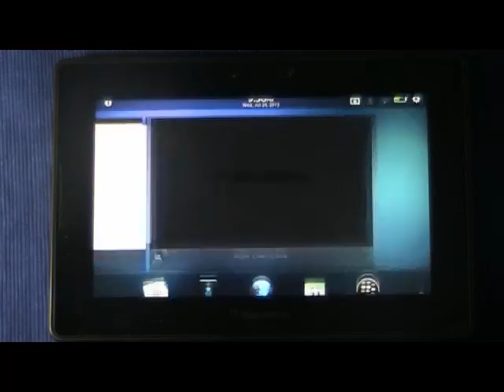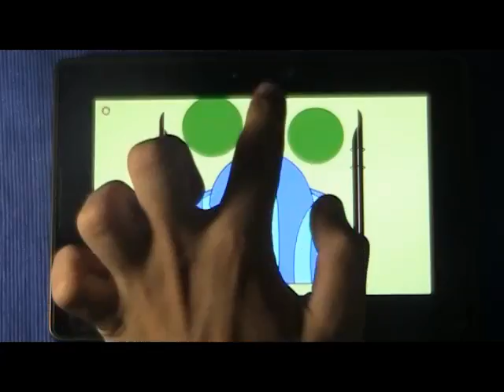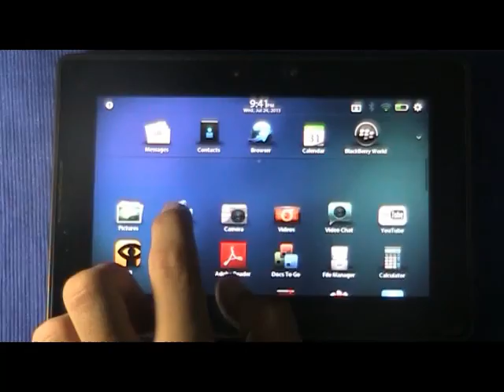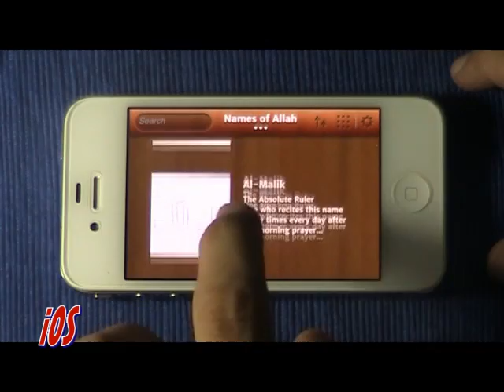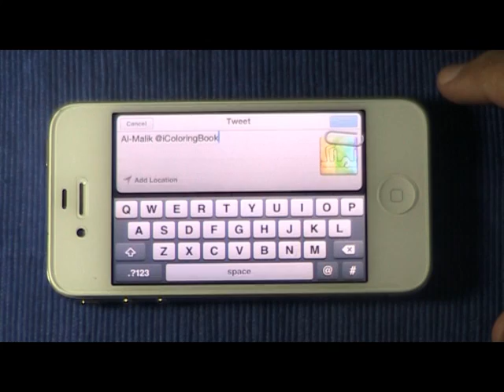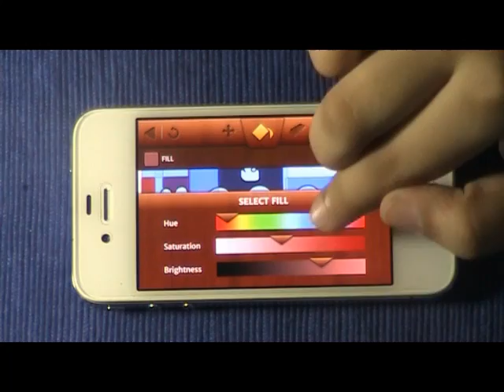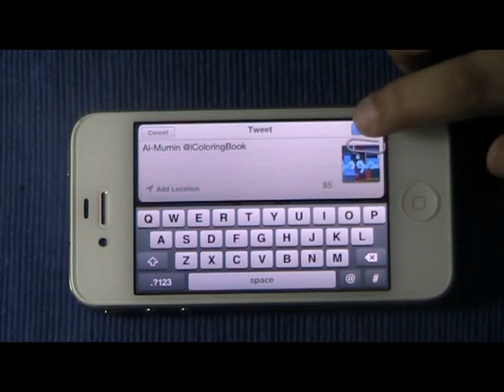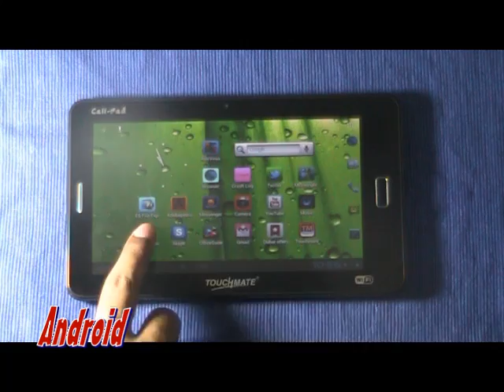Islamic Coloring Book on iOS, Android & BlackBerry Video Demo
Islamic Coloring Book is muslim world's only digital coloring book with embedded qualities of being interactive, entertaining and educative with special focus on Islamic education specifically Islamic culture, traditions and contemporary art. With over 200 plus sketches of architecturally appealing mosques, unique Arabic calligraphy and other similar Islamic categories, the user is bound to learn while being entertained simultaneously.